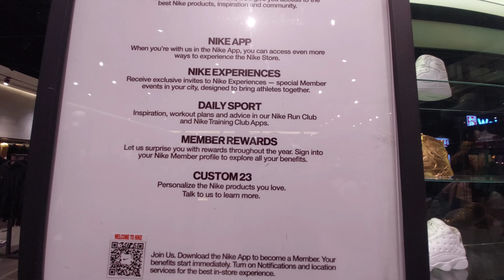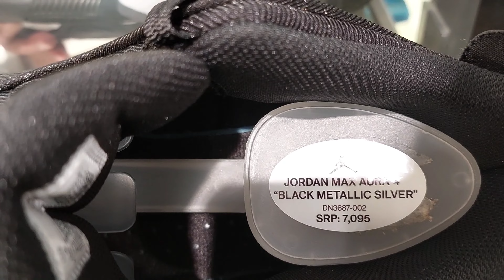A FRESH UPDATE OF JORDAN MANILA SHOES PROCE AND STOCKS APPARELS LEGIT AND HYPE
Locaation:  JORDAN MANILA NGC TAGUIG

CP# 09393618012